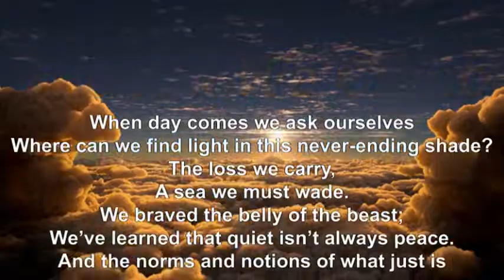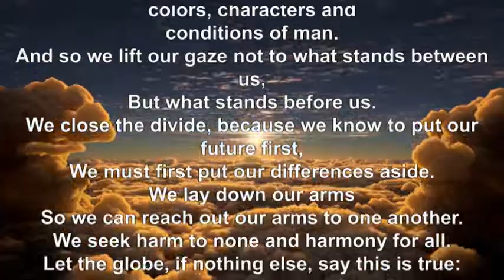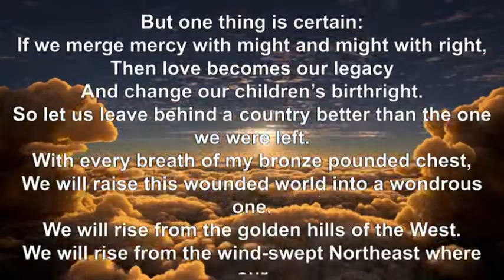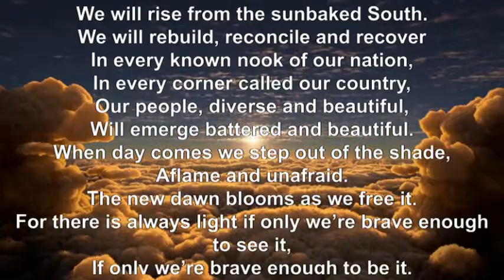Poet Laureate Amanda Gorman: "The Hill We Climb" set to the music of "Still I Rise"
Amanda Gorman: "The Hill We Climb" set to the music of "Still I Rise"
AmandaGorman is the nation's first-ever 23 year old black poet laureate to ever read a poem during an Inauguration.
"Still I Rise" music Written & Produced by: Joel Diamond & Rudy Perez
For further information on this recording ,